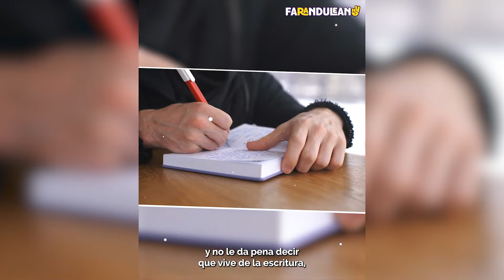A ESTOS FAMOSOS NO LES DA VERGÜENZA DECIR QUE TIENEN TRABAJOS HUMILDES.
FAMOSOS